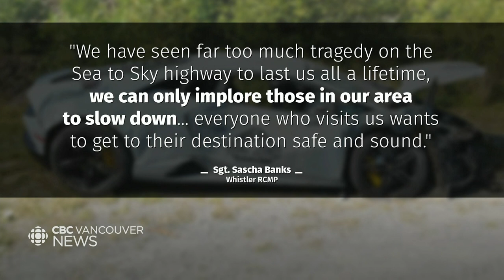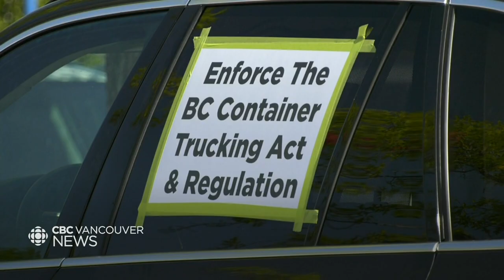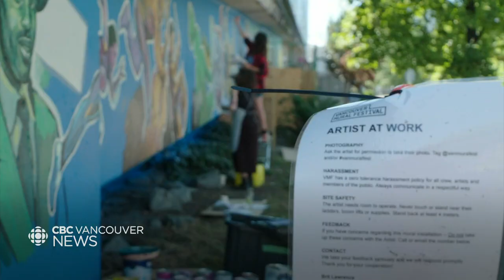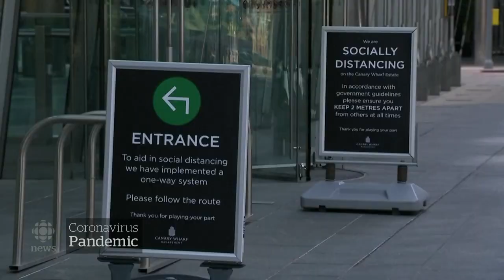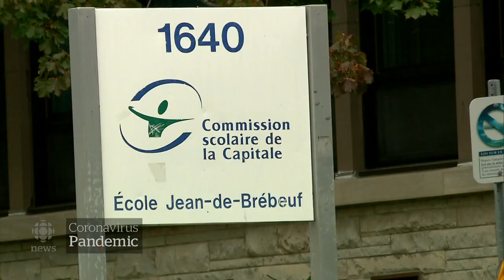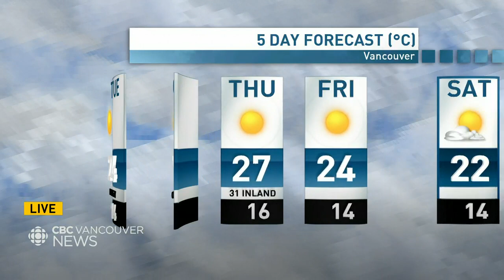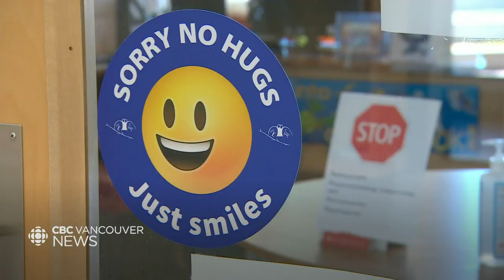WATCH LIVE: CBC Vancouver News at 6 for September 7 — Speeding car safety & Aquarium closes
Watch CBC Vancouver News at 6 with host Mike Killeen for the latest on the most important news stories happening across B.C. He's joined by meteorologist Johanna Wagstaffe who brings you the most up to date weather forecasts and added expertise on what's trending in the world of science.